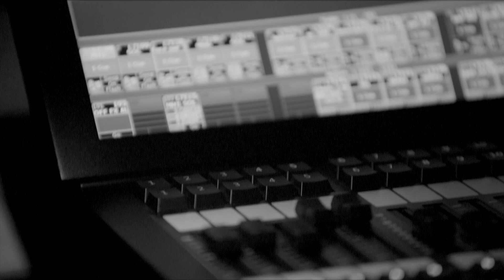Session Live - Talents régionaux | Untitled With Drums - "Hex"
𝗦𝗲𝘀𝘀𝗶𝗼𝗻 𝗟𝗶𝘃𝗲 - 𝗧𝗮𝗹𝗲𝗻𝘁𝘀 𝗹𝗼𝗰𝗮𝘂𝘅 est une série de capsules vidéos courtes mettant en avant les artistes régionaux accompagnés par le 109 : un format interview et un morceau version live capté dans une de nos salles (Embarcadère, Guingois ou studios), dans le cadre d'un accueil en résidence.

Le 109, scène de musiques actuelles de Montluçon, présente
La Session Live de 𝙐𝙣𝙩𝙞𝙩𝙡𝙚𝙙 𝙒𝙞𝙩𝙝 𝘿𝙧𝙪𝙢𝙨 - "𝙃𝙚𝙭"

Inspiré des artistes aussi divers que Failure, Slint, Shipping News (à qui est emprunté le nom du groupe), Cave In ou True Widow, le groupe clermontois Untitled with Drums propose un genre singulier de rock alternatif mêlant des sonorités noise tout droit venues des 90’s et des ambiances plus modernes empruntées au post-rock voire au post-hardcore.
Avec Remy à la batterie, Lucas et Etienne à la guitare, Nicolas au synthé et Martin à la basse et voix.

« Hollow » est disponible en vinyle et en version digitale chez Seeing Red Records (USA), Araki Records (FR), Brigante Records & Production (IT), et Atypeek Music (FR).

Réalisée le 10 janvier 2021 au 109, l'Embarcadère à Montluçon
Captation & réalisation : Biscuit Prod